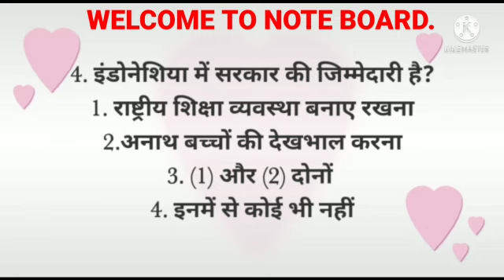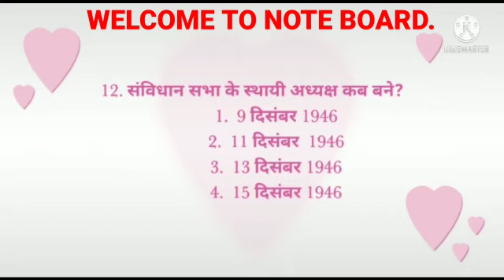CHAPTER -1 संविधान क्यों और कैसे ? POLITICAL SCIENCE. 10+ Important MCQ 👍👍mcq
CH-1 संविधान क्यों और कैसे? POLITICAL SCIENCE

All Important MCQ 👍👍